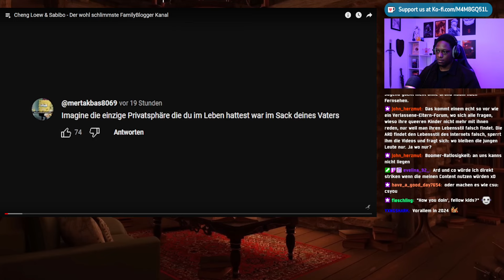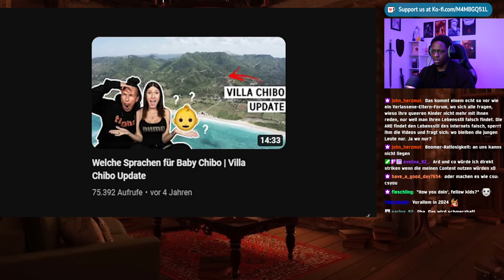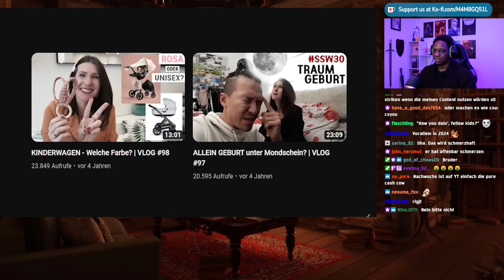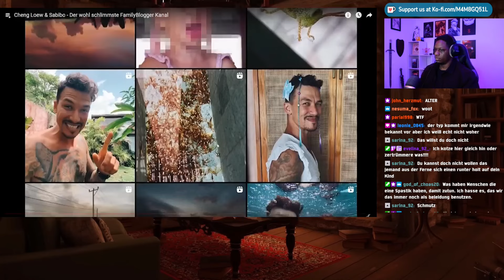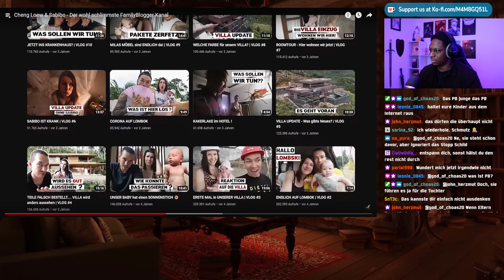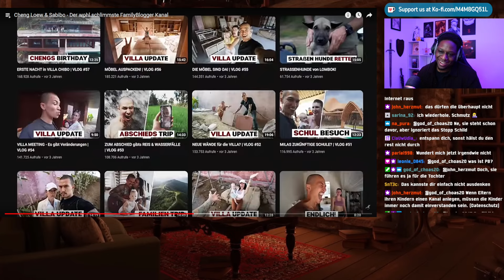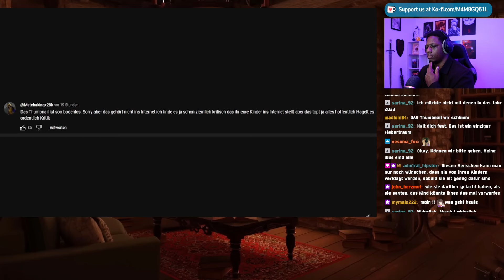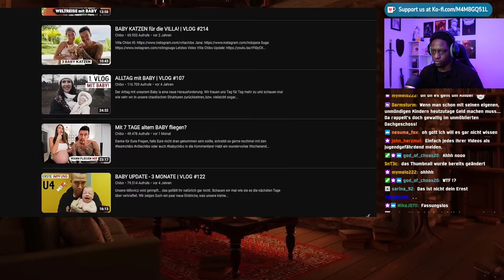Cheng Loew & Sabibo gehen deutlich zu weit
Sozialmedia:

traymundo92

traymundotv